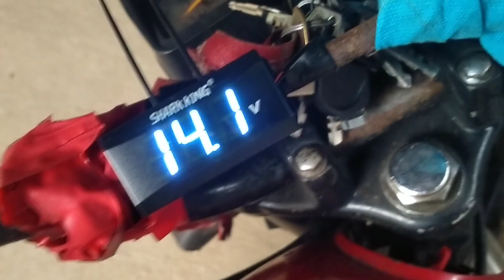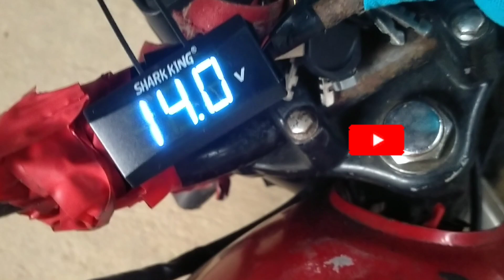PAANO MALAMAN KUNG GUMAGANA ANG RECTIFIER REGULATOR NG MOTORSIKLO? PAANO MALAMAN KUNG NAGKAKARGA?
Previously, vernand masseur aka help me, then taga Baguio errand rider mix vlog, MASSEUR N RIDER MIX VLOGS then VERNANDO MANGAPAN MIX VLOGS aka the vlog and source of income nerd.

             House wiring and house painting. cp# 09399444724.

         BAGUIO CITY TRANSIENT cp# 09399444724

      INSURANCE; PERSONAL, CALAMITY And Family. 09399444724

          Massage therapy for hotel and home service. If I didn't served you on time.  Maybe doing some works on conflict. You may have to set a schedule for preparation. 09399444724

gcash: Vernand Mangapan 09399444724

        Vlogs OF MIX and any vlogs. 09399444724